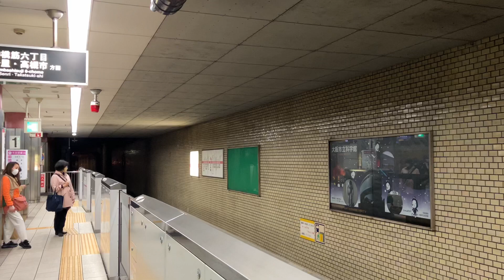Osaka Metro千日前線25系愛車10編成南巽行き到着シーン